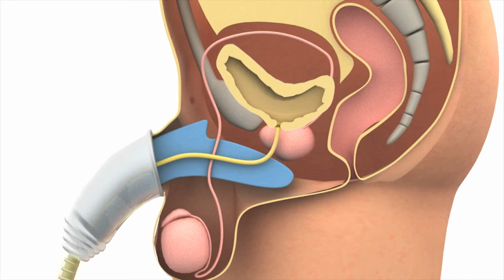Instructie urine opvangzak Conveen Active